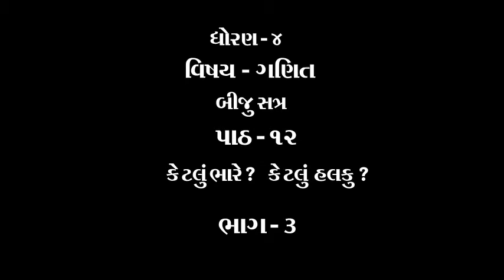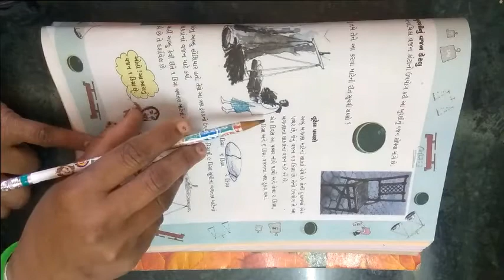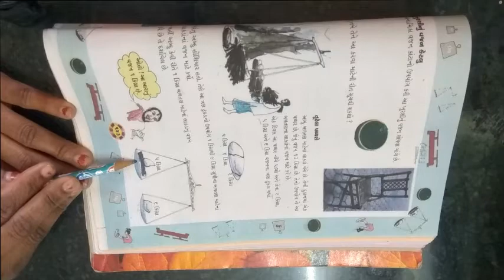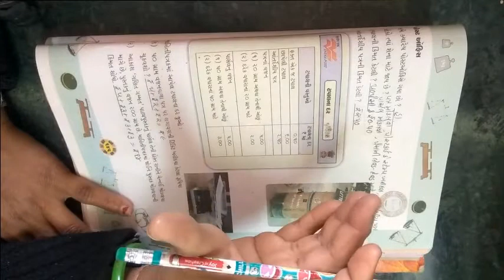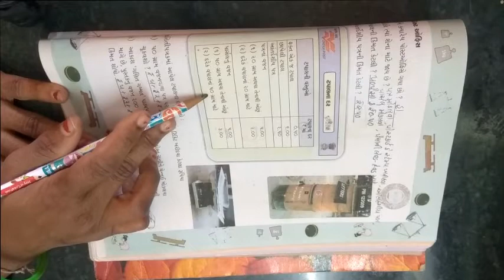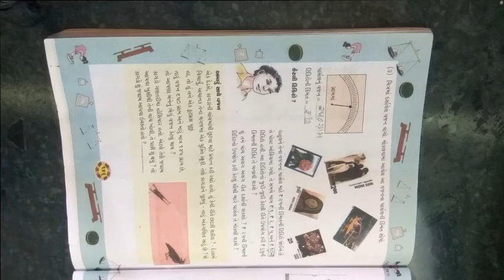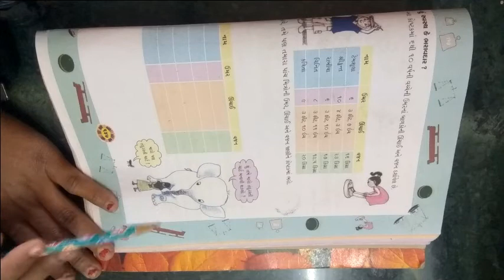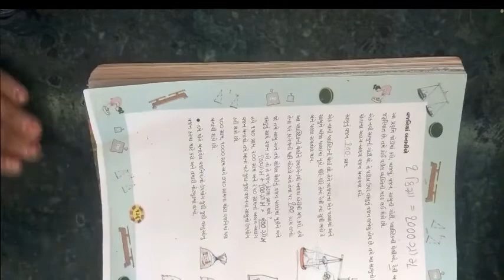ધોરણ ૪ વિષય ગણિત બીજુ સત્ર પાઠ ૧૨ કેટલું ભારે કેટલું હલકું ભાગ 3